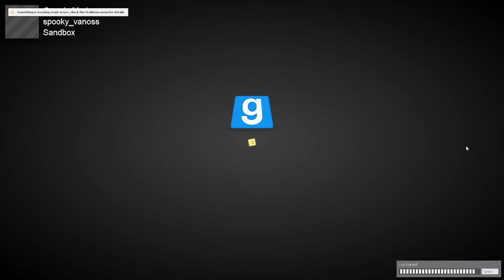spooky map fail